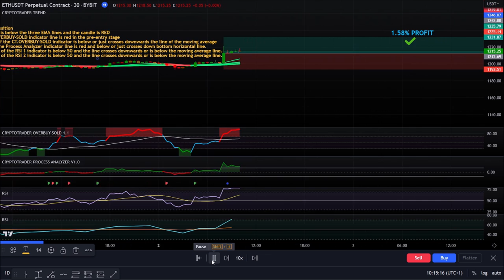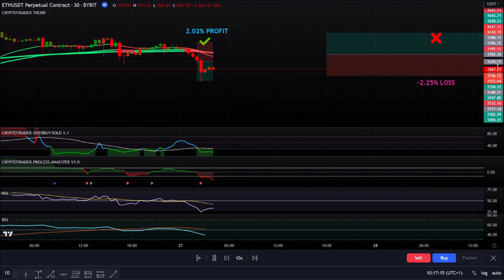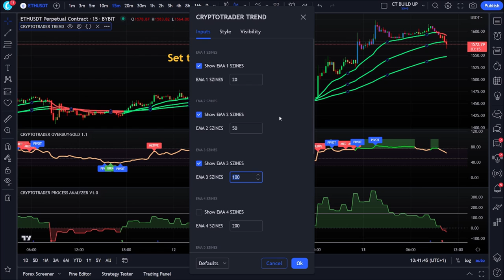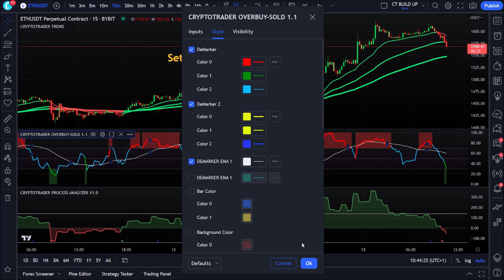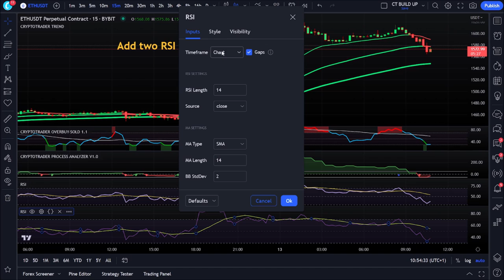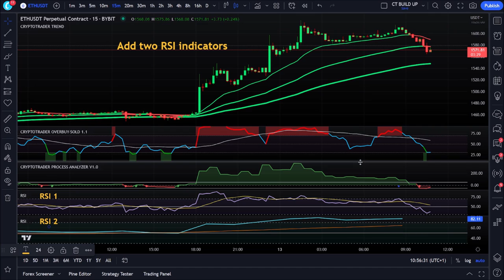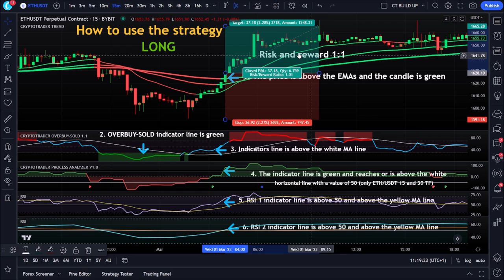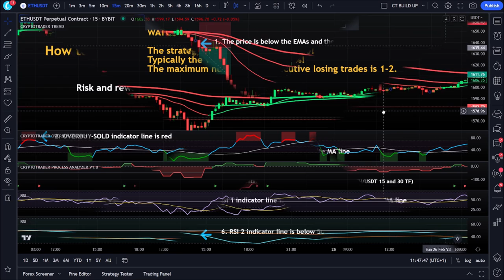✅ Look at the results achieved with our strategy in January 2023! 💥PROFIT 5X LEV: 53.70%, WR: 71.42%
✅ Look at the results achieved with our strategy in January 2023! 💥PROFIT 5X LEV: 53.70%, WINRATE: 71.42%

📱Check the result of the strategy with the Crypto Profit Calculator:Check the result of the strategy with the Crypto Profit Calculator

🔥 START MAKING PROFIT NOW! REGISTER for BYBIT and you're ready to go! Trade with the most favorable handling costs on the BYBIT exchange:

As soon as possible, we will send you the links to download our indicators.

📊 After several years of development, we managed to develop a particularly profitable crypto trading strategy (our software is also based on this). Please watch the video to learn how to build the strategy. How you can achieve the necessary, effective indicators developed for crypto trading.

🟢It uses our latest strategy developed by Cryptortader, which has an exceptionally high winrate (typically above 70%) and results. You can also view the results of the strategy in our videos.
🟢When developing the strategy, we did not strive for the greatest possible number of trade opportunities, but rather that as many signals as possible result in profitable crypto trading.
🟢 The crypto trading strategy can be used with Bitcoin, Ethereum or any other crypto pair.
✔️More than a year of backtesting

⚠️ Crypto Trading Strategy Rules
🟩 LONG position
1. The price is above the three EMA lines and the candle is GREEN
2. The CT.OVERBUY-SOLD indicator line is green in the pre-entry stage
3. The line of the CT.OVERBUY-SOLD indicator is above or just crosses upwards the line of the moving average
4. The CT. The Process Analyzer indicator line is green and above or just crossing the upper horizontal line. The correct value of the water-colored lines varies by crypto pair and time frame. Ideal values ​​are given for the main crypto pairs.
5. The value of the RSI 1 indicator is above 50 and the line crosses upwards or is above the moving average line.
6. The value of the RSI 2 indicator is above 50 and the line crosses upwards or is above the moving average line.

🟥 SHORT position
1. The price is below the three EMA lines and the candle is RED
2. The CT.OVERBUY-SOLD indicator line is red in the pre-entry stage
3. The line of the CT.OVERBUY-SOLD indicator is below or just crosses downwards the line of the moving average
4. The CT. The Process Analyzer indicator line is red and below or just crosses down bottom horizontal line. The correct value of the water-colored lines varies by crypto pair and time frame. Ideal values ​​are given for the main crypto pairs.
5. The value of the RSI 1 indicator is below 50 and the line crosses downwards or is below the moving average line.
6. The value of the RSI 2 indicator is below 50 and the line crosses downwards or is below the moving average line.

❗Everyone can use the signs at their own risk!
❗Trading with low timeframes is RISKY
❗Open trade only when the bar is closed to fully confirm signal
❗Not every single signal is profitable keep that in mind
❗ I am not responsible for your losses

crypto strategy
crypto trade
efficient crypto strategy
accuracy crypto strategy
extremely efficient crypto strategy
efficient crypto trade
efficient crypto strategy
accuracy crypto trading
eth strategy
eth signals
eth trade
efficient ethereum strategy
extremely efficient ethereum strategy
efficient ethereum trade
efficient eth strategy
btc strategy
btc signals
btc trade
efficient bitcoin strategy
extremely efficient bitcoin strategy
efficient btc trade
efficient btc strategy
accuracy eth strategy
best crypto strategy
best eth strategy
best btc strategy
result of eth strategy
result of btc strategy
result of crypto strategy
accuracy bitcoin strategy
accuracy ethereum strategy
high win rate crypto strategy